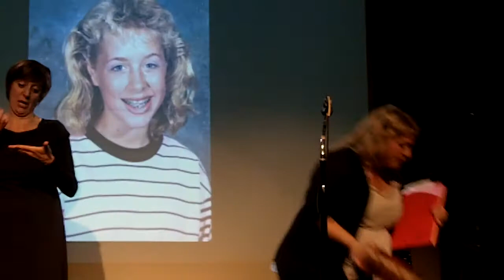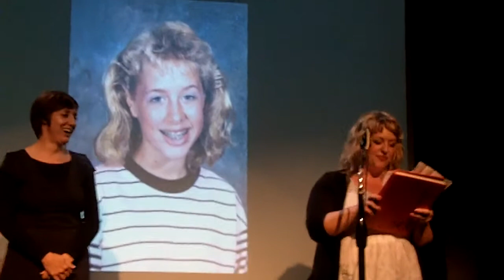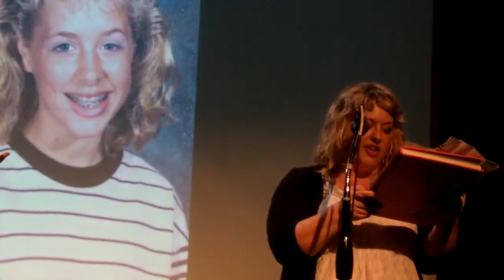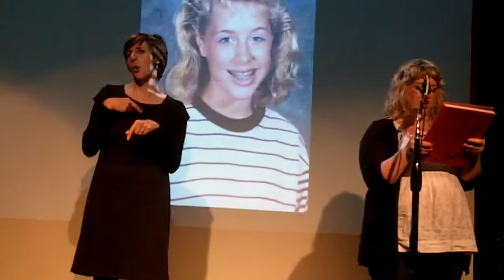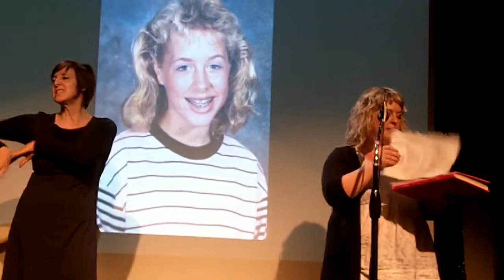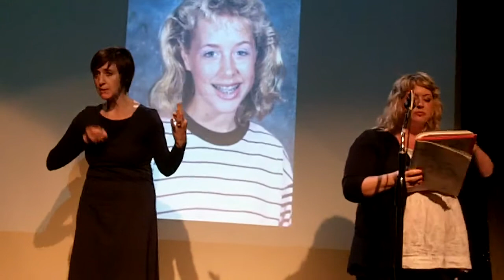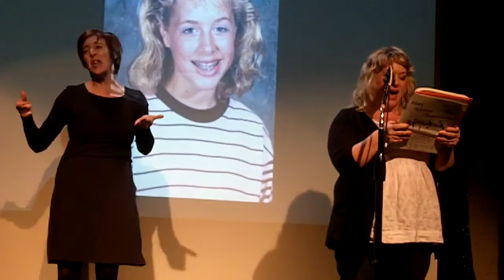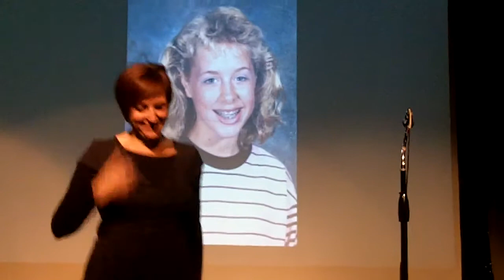salon of shame :: killorn / the time is now